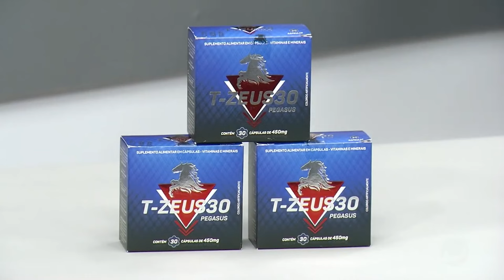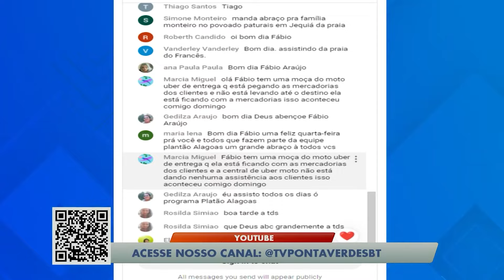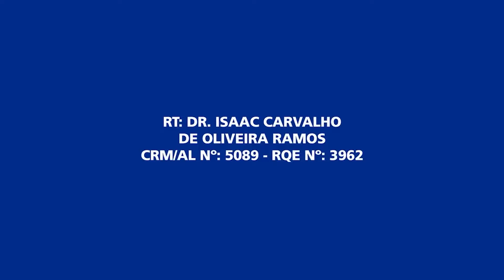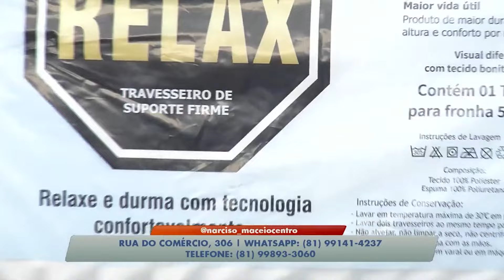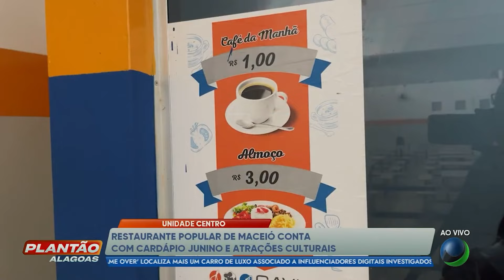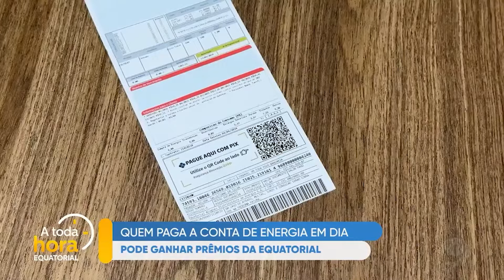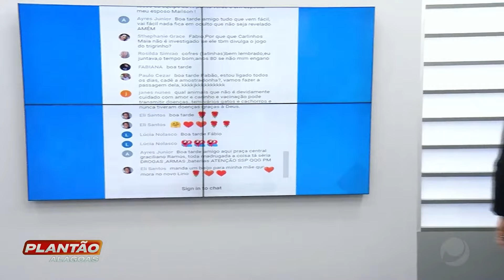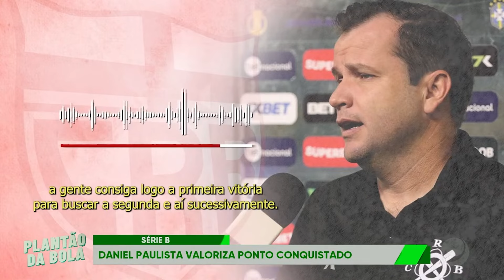Plantão Alagoas 19/06/2024